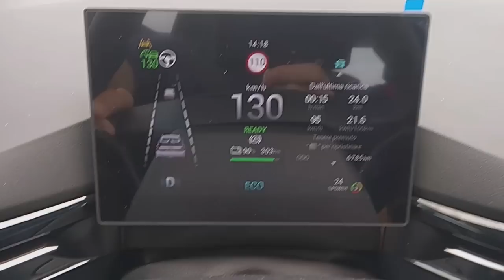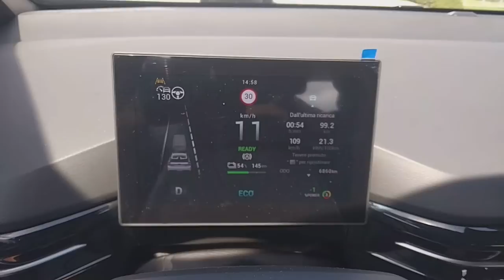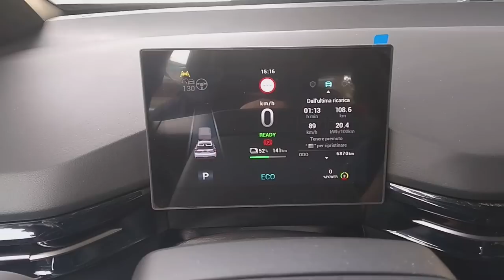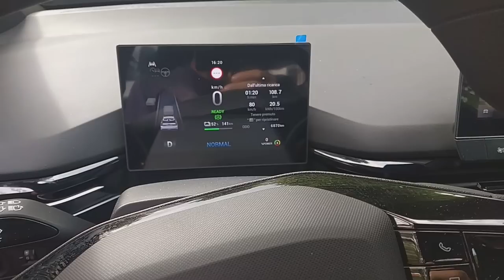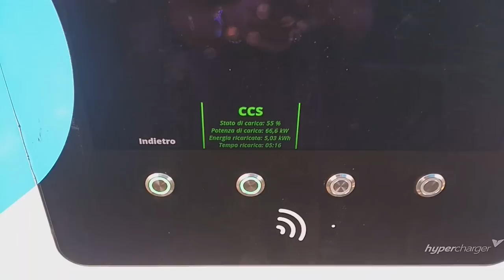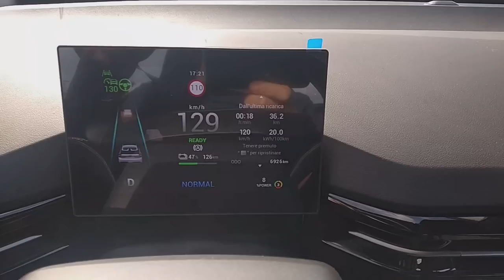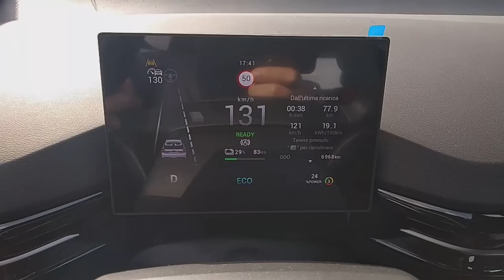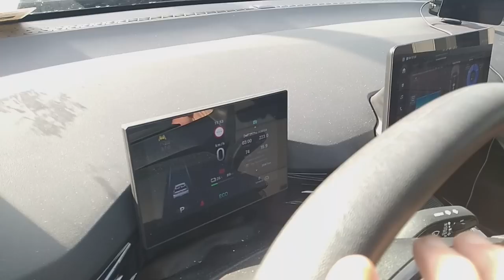ELETTRICHE in AUTOSTRADA. Chi vincerà la prova speciale 110 vs 130?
Due MG4 perfettamente UGUALI, un tragitto Bologna-Rimini andata e ritorno. Uno va ai 110 mentre l'altro ai 130. Quali sorprese ci riserverà questa prova speciale?

Finalmente abbiamo voluto dare una risposta alla domanda più gettonata del web: in autostrada si impiega più tempo andando ai 110 o ai 130?
La risposta sembra scontata, ma non lo è affatto... seguite tutta la nostra prova speciale per scoprire chi vincerà.